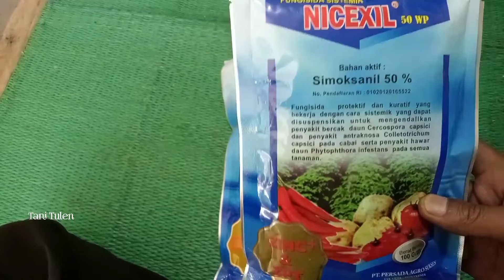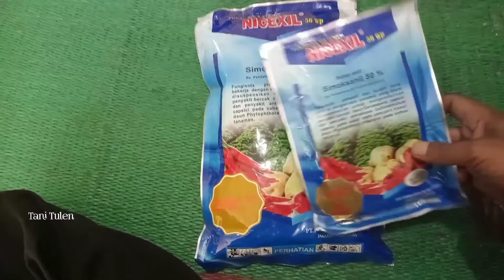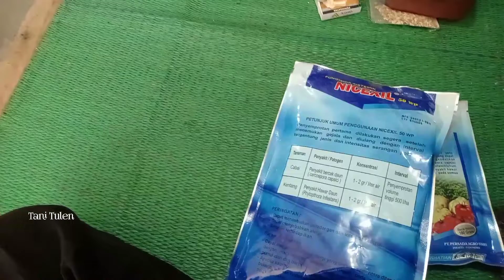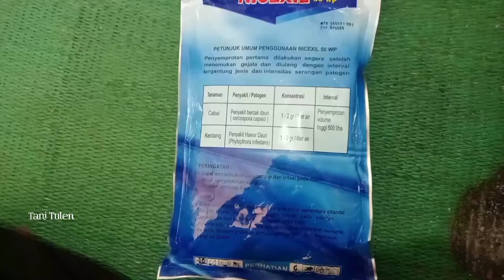REVIEW FUNGISIDA NICEXIL BAHASA LOKAL CAMPURAN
Mengendalikan Tanaman Kentang dari serangan OPT | Raban Biru, Thioxam, dan Bambu Ijo
Cara persemaian stek Kentang, Review Pestisida, Review Insektisida, Review Fungisida, Tanaman Sayuran, Budidaya kentang, Manfaat Penyubur, Manfaat pembenah tanah, Keselamatan kerja,
Demoplot pestisida, Demoplot petugas Lapangan

Panen kentang dirumah, Panen kentang di Kebun, Panen kentang daataran tinggi, Panen kentang dataran Rendah